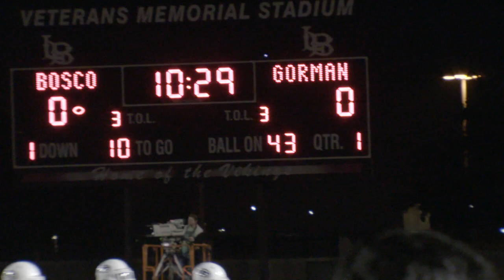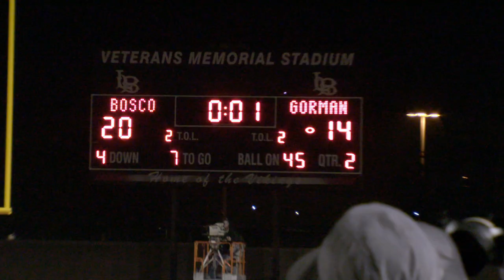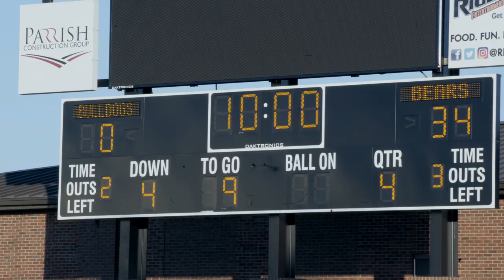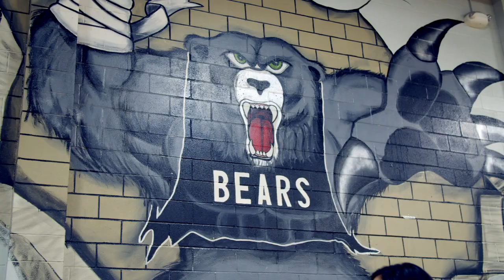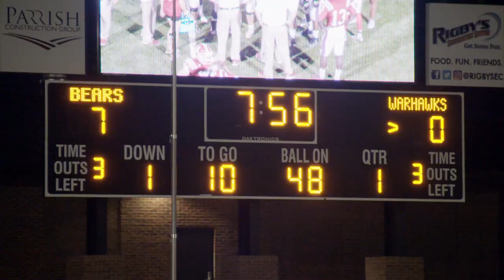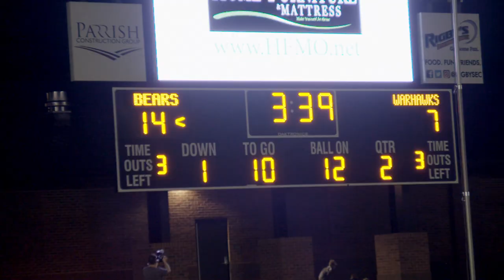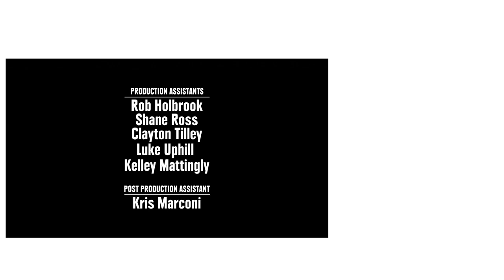Sibling Rivalry | QB1: Beyond the Lights (S1:E5)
Living in the shadow of a star quarterback isn’t easy. The younger siblings of Jake, Tate and Tayvon struggle to establish their own identity while still supporting the brothers they admire.

Three of the top quarterbacks in the country embark on the final season of their high school careers.  They each dream of the NFL and the long road ahead begins here. This ten-part series reveals their struggles and triumphs on and off the field as well as the intense pressure placed on these highly recruited young athletes.